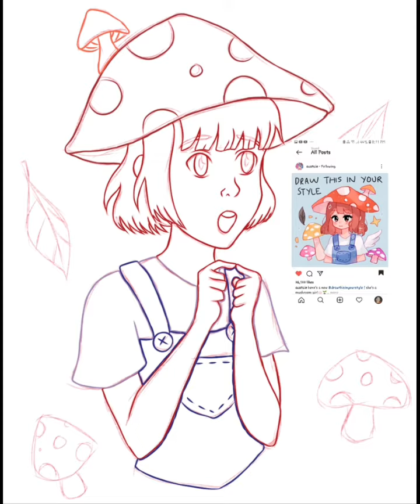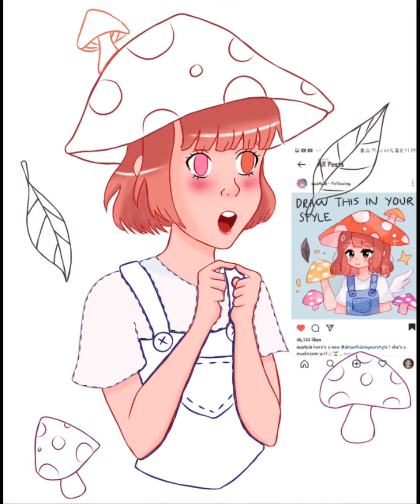Mushroom Girl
My first art video for 2021
I did the dtiyschallenge by @acatcie on Instagram.
song: thesecondsex-in a mood